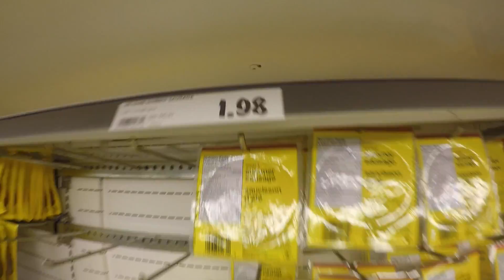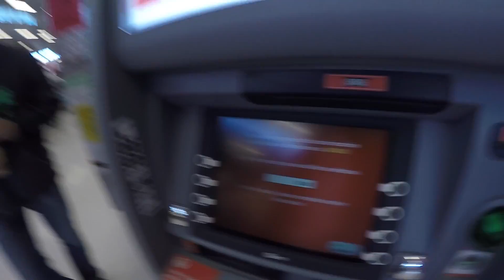Hledáme bydlení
DEN 3
Aneb začínáme shánět střechu nad hlavou